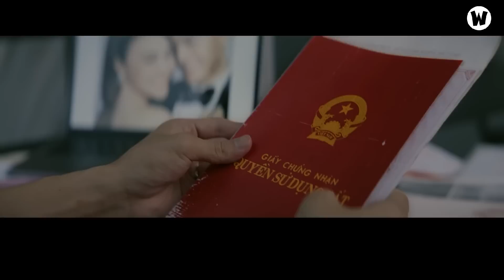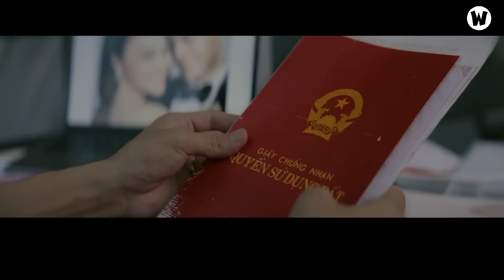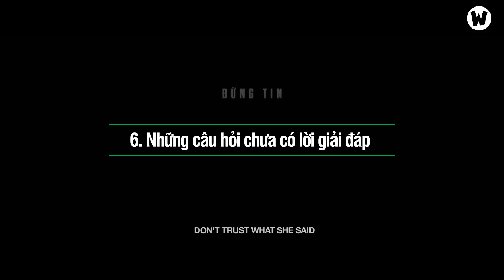Giải Mã Trailer Cô Gái Từ Quá Khứ | Sự Khởi Đầu Của Vũ Trụ Mỹ Nhân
💬 Script: Hải Hoàng
🎤 Voice: Thùy Dương
📺 Video: Hòa

SOCIAL MEDIA!

✪ Kênh Youtube trực thuộc hệ thống W2W Studio!